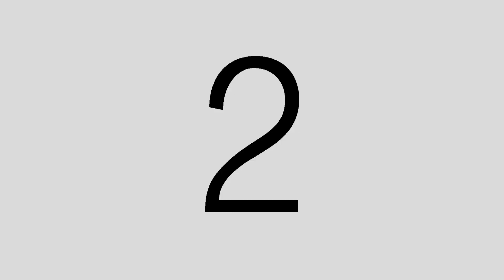Memberi Makan Ikan Gurame | Sungguh Menenangkan | Choiri's Trip